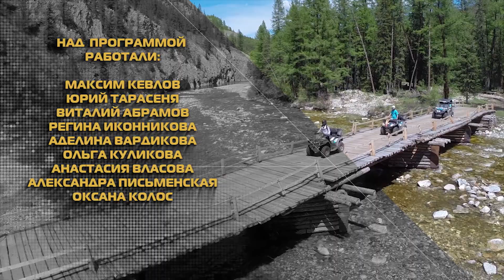ВНЕ ЗОНЫ «Тавдинские Пещеры». Сезон 2019. Выпуск 6.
Этот выпуск проекта Вне Зоны открывает цикл программ о путешествиях по Горному Алтаю. Республика Алтай - сравнительно невелика по площади - примерно как две Швейцарии, но каждый год сюда приезжает более миллиона туристов! Причем, не только российских. Такая популярность легко объясняется красотой и разнообразием природных ландшафтов, чистейшим воздухом и особым микроклиматом межгорных долин. Несмотря на такую высокую "рекреационную нагрузку" - здесь можно найти совершенно не затронутые современной цивилизацией уголки дикой природы. Достаточно только свернуть с основной магистрали и углубиться в какое-нибудь ущелье... Начав свое путешествие в ближайших окрестностях Горно-Алтайска, команда квадроциклистов двигается по Чуйскому Тракту в направлении Монголии, постепенно собирая "урожай" интересных точек. Первыми в этом списке - знаменитые туристические достопримечательности региона: Тавдинские Пещеры и скальный останец Чертов Палец.